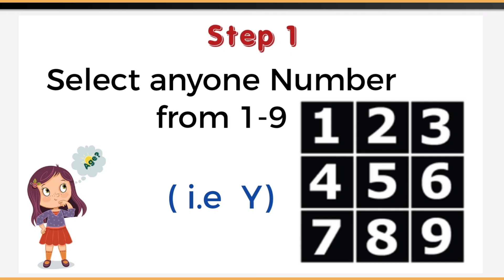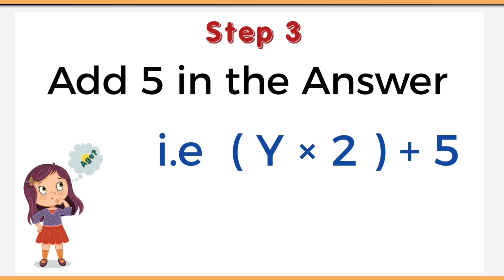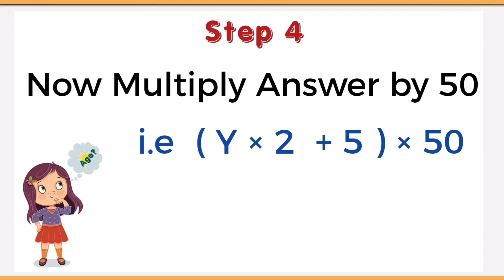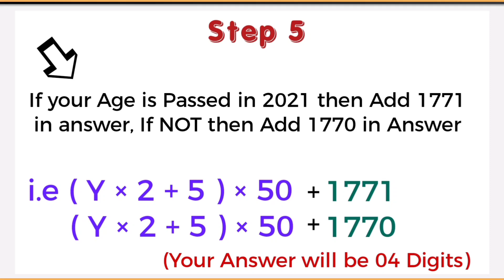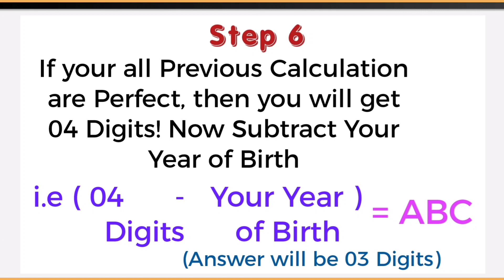Select Anyone Number & I will tell your Age /Short Tricks/Age Finding Tricks@educationandhappiness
Select anyone Number from 1-9 , I will tell your Age. Details Mentioned in Video.